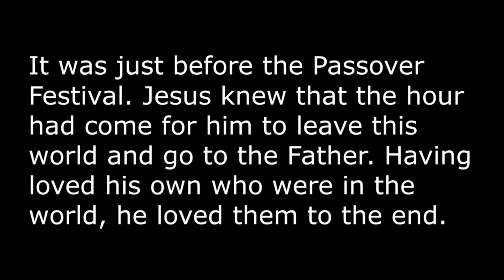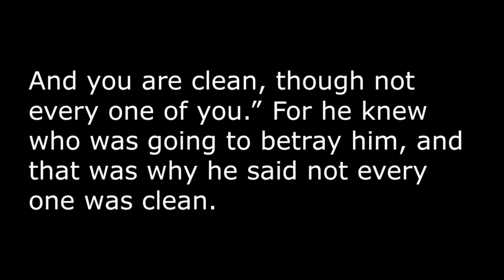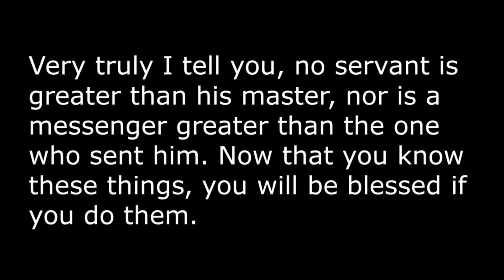Mentoring and Discipleship - John 13:1-17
Thank you for joining us in our worship service today! We pray God encounters you wherever you're at. Service from the 14th of April.

For more information about our services, who we are, and what we believe, check out our

Chapters:
0:00 - Reading - John 13:1-17
2:33 - Message